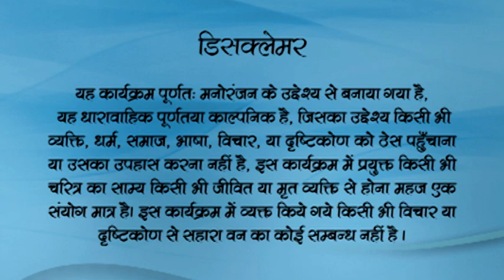हनुमान ने किया उड़तासुर का अंत | Jai Jai Jai Bajrang Bali | Jai Shree Ram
TataSky - Ch. No. 181
DD Free DIsh - Ch. No. 28
Digiana - Ch. No. 147